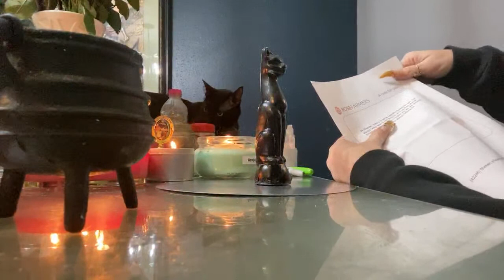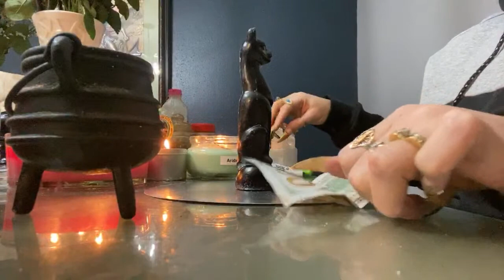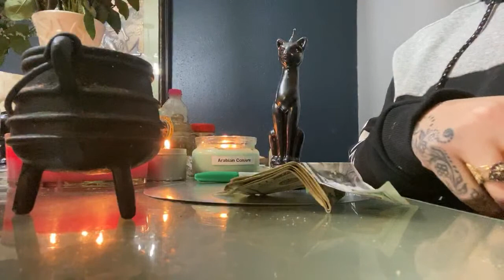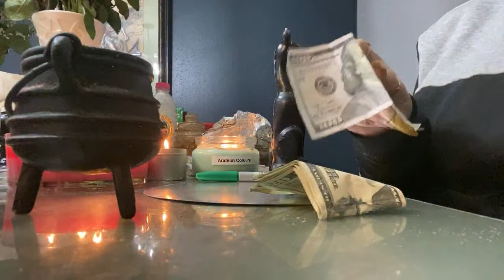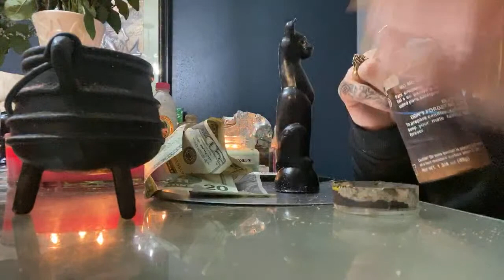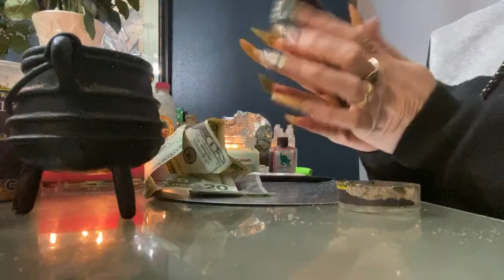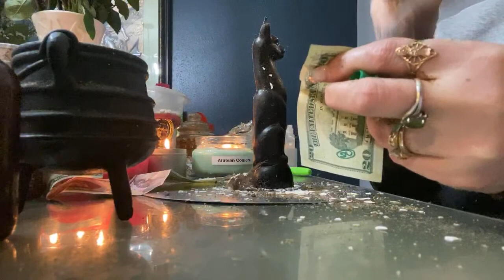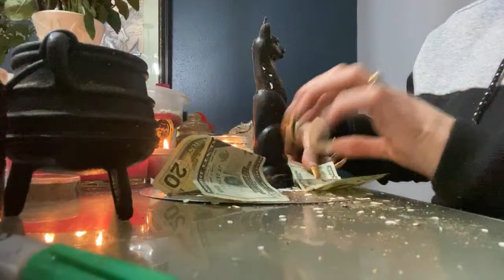Black cat spell for fast luck and fast money 💴